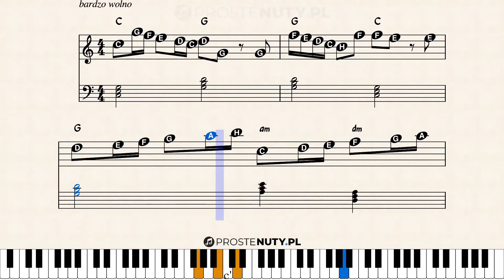Jak zagrać ♫ Vivaldi Zima ♫ na keyboardzie